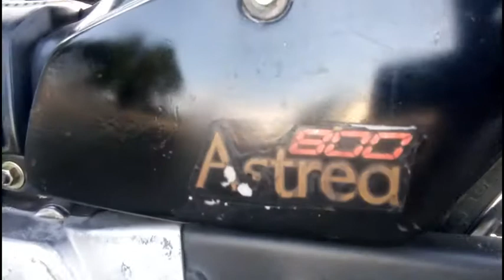ASTREA 800 //MOTOR BEBEK KLASIK